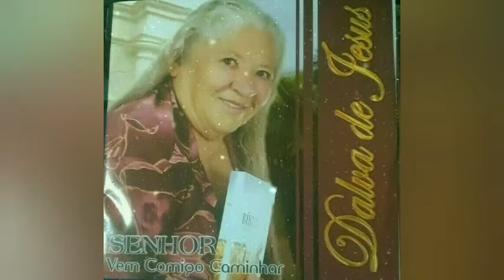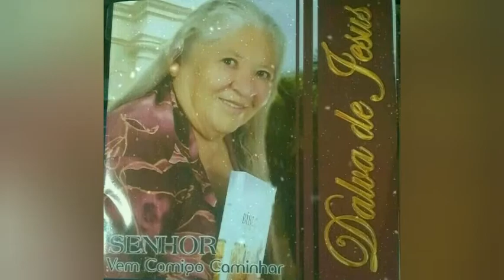Dalva de Jesus - Deus Falará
Cantora: Dalva de Jesus
Compositora: Dalva de Jesus
Quer Divulgar sua Musica no Canal ?
Ouça  e  Compartilha...